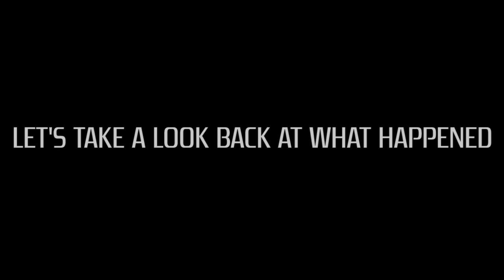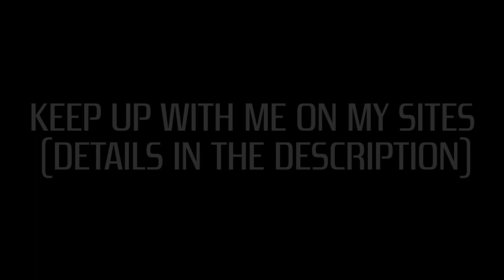PSNYOMI133 Voice Over Compliation (2014)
THANKS FOR A GREAT YEAR GUYS!

(There was a lot more, but I didn't put them in)

*annotations to come